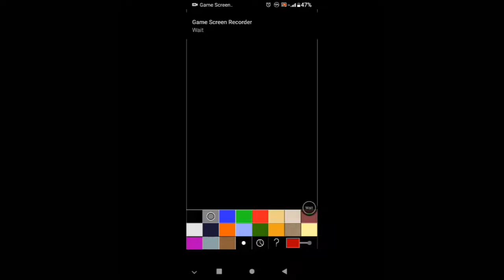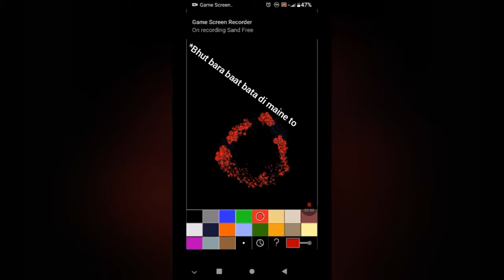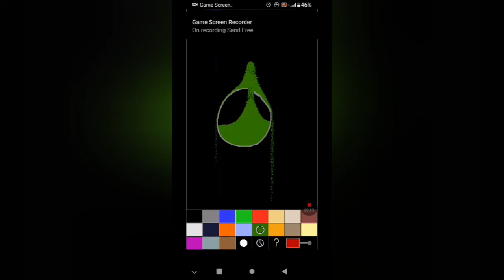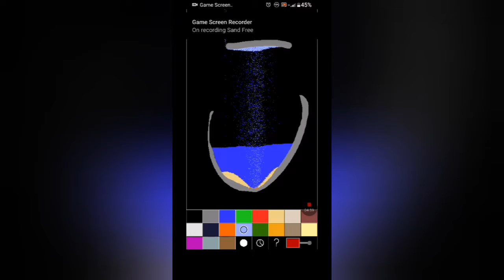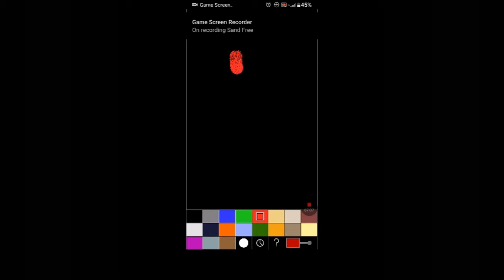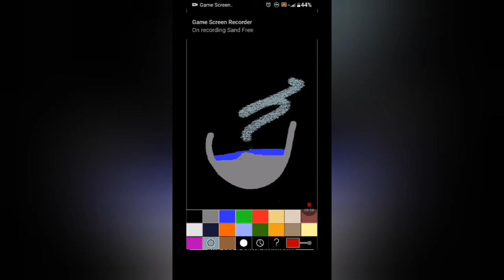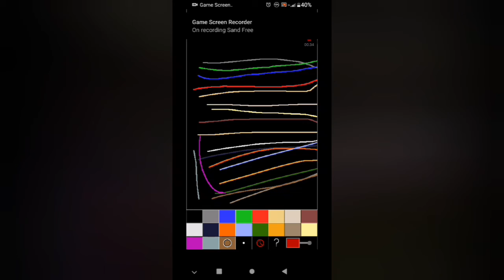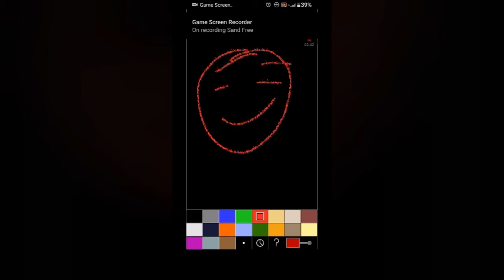Es game me itne sare elements kaise?|sand gameplay part:-1